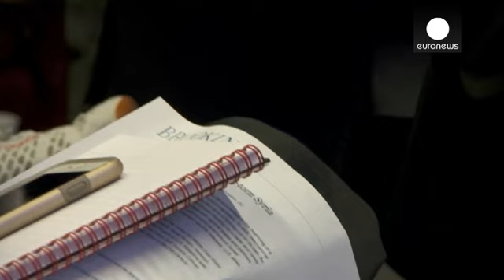La stratégie américaine en Syrie va-t-elle changer après les attentats de Paris ?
A Washington, les attaques de Paris et la menace que représente le groupe Etat islamique ont rouvert le débat sur la stratégie américaine en Syrie. Les frappes aériennes sont-elles suffisantes ? Les Etats-Unis devraient-ils déployer des troupes au sol ? C'est ce que réclament les républicains, mais Barack Obama reste sourd à ces appels. Euronews a rencontré des experts en politique étrangère :

"Je pense que l'administration américaine accorde énormément d'importance au processus politique qui a…